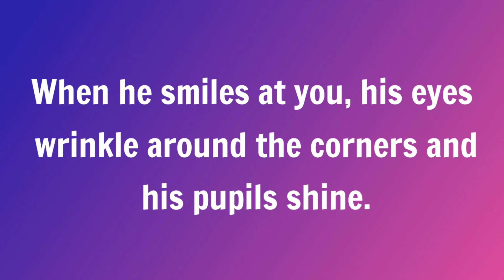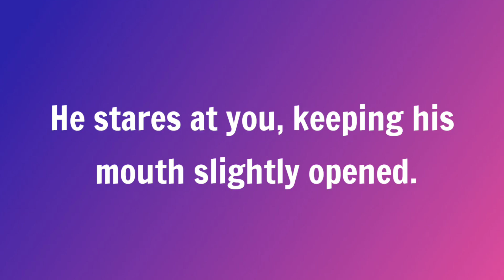Boys psychology facts in love with girl | When a man stares at you..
This video is about boys psychology facts in love with a girl and human behaviour psychology facts about boys